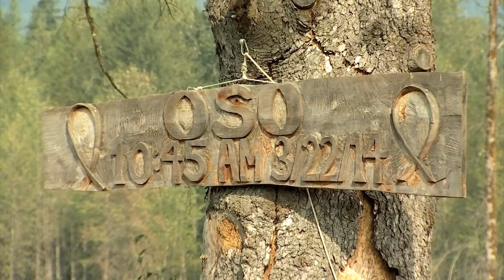OSO Tree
Description